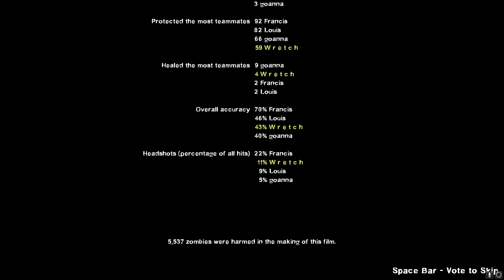Left 4 Dead 2--Innards 2--Part 2--Advanced--My Dad's 6th campaign he's made.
Innards 2 is harder than the original Innards and Dad/Goanna and I played it on advanced.